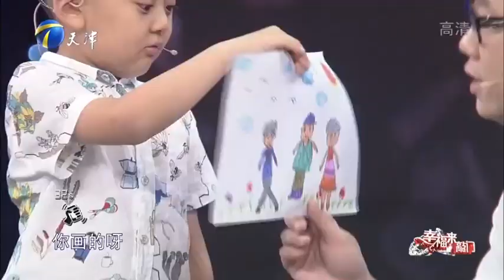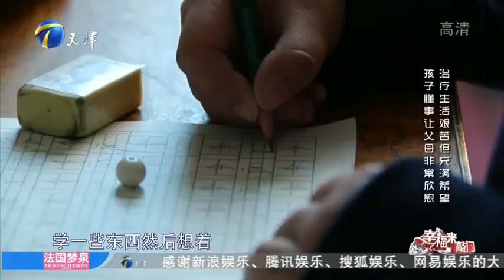【綜藝節目】幸福來敲門-男孩兩歲患上罕見病，在北京住院治病四年，哭著說想回家了